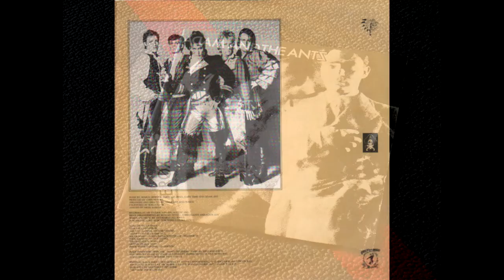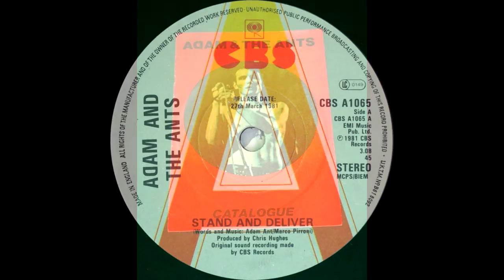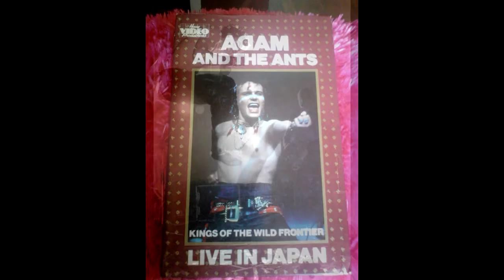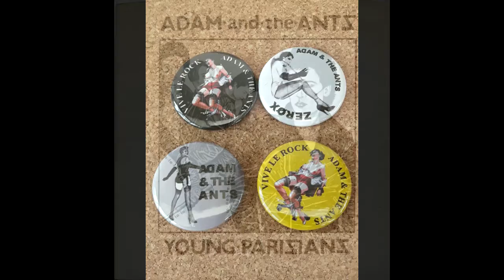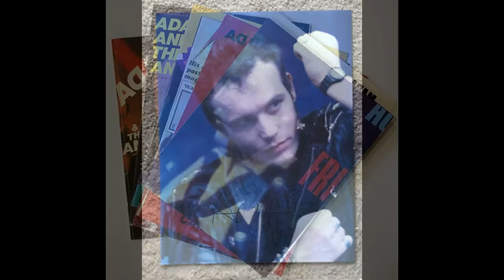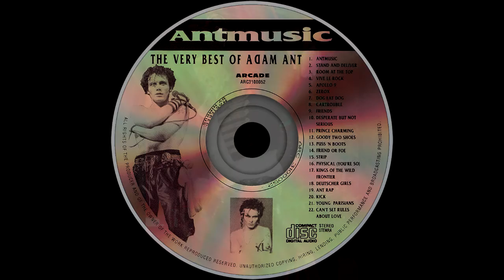Historias de la Música Capitulo 4 ADAM AND THE ANTS (loquendo)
Historias de la Música Capitulo 4 ADAM AND THE ANTS (voz de robot)